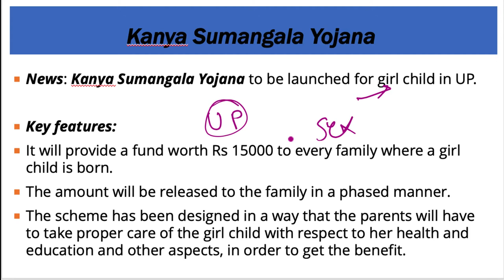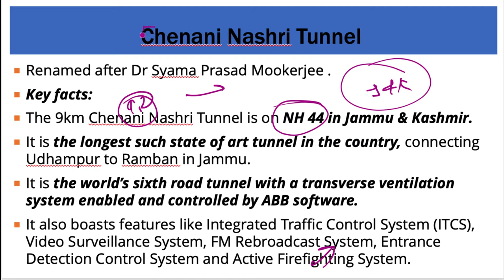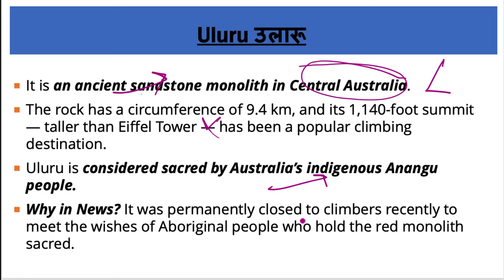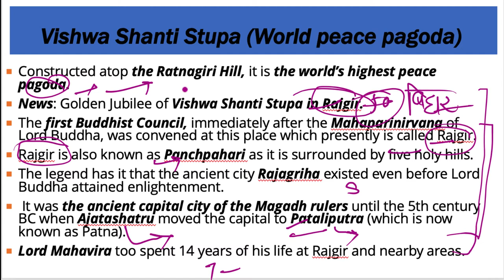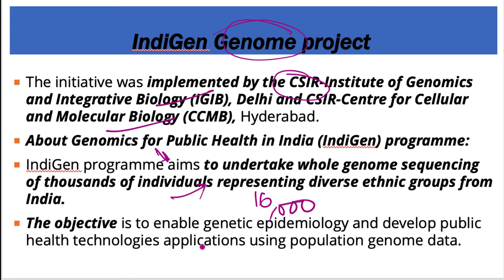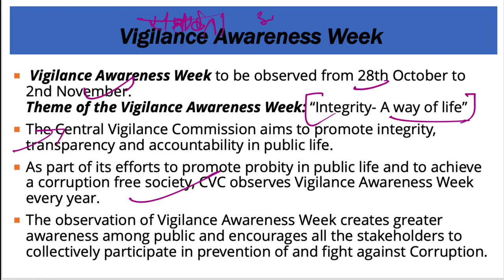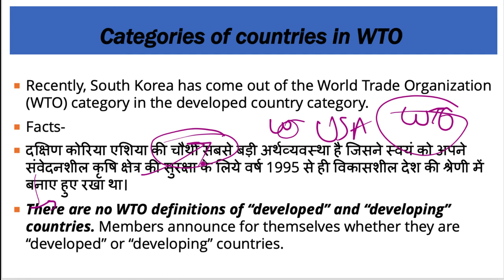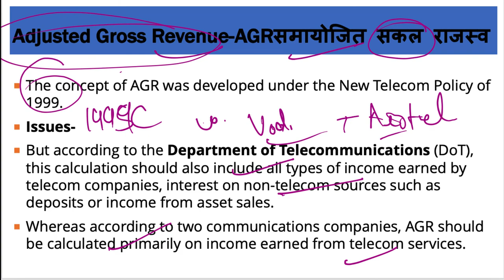30 October 2019, हिन्दी Prelims Updater Series, Indian Express, PIB, Yojana UPSC, CSE, IAS